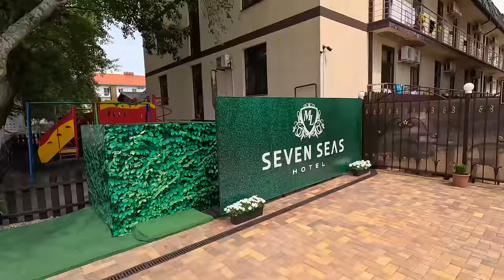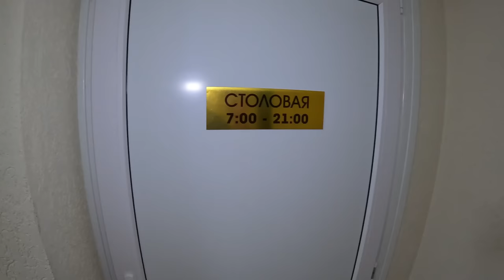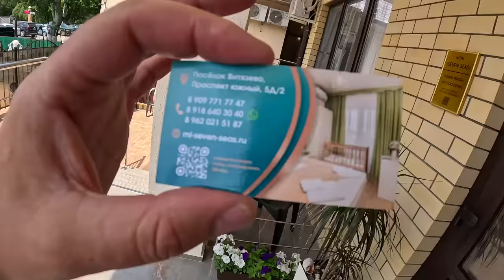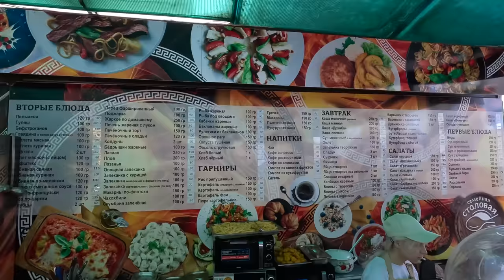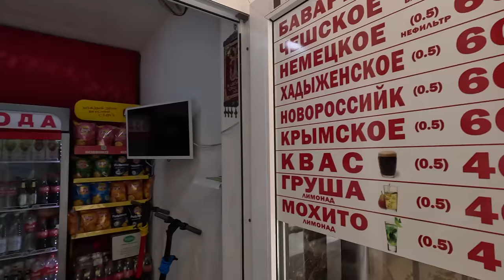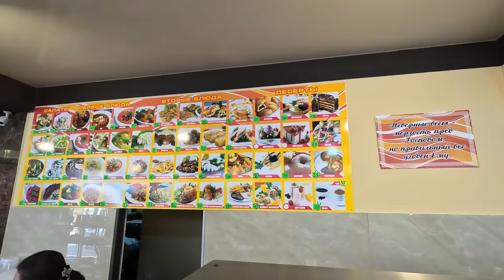АНАПА ЖАРА в ВИТЯЗЕВО где ЧИСТОЕ МОРЕ ОБЗОР на ОТЕЛЬ 7 МОРЕЙ Seven-Seas пляж мира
П. Витязево ул. Проспект Южный 5д/2
Контакт Seven-Seas ML